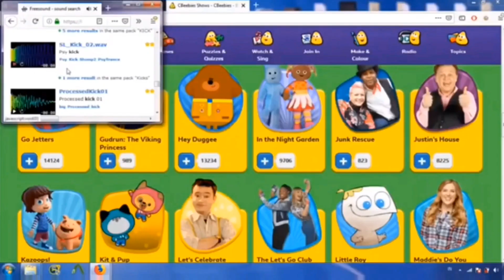Cheezborger's 24th Custom Sparta Source